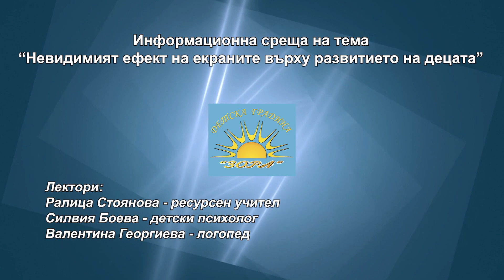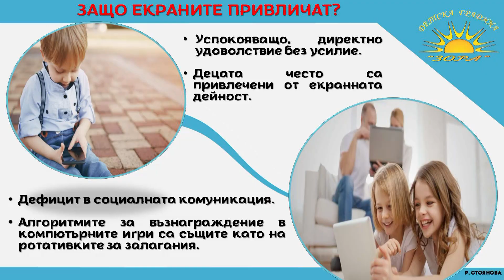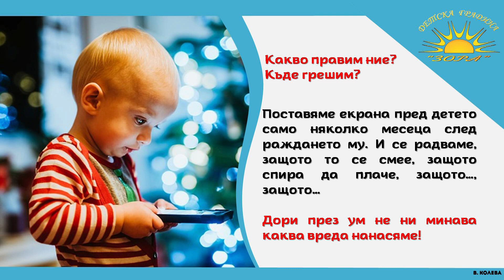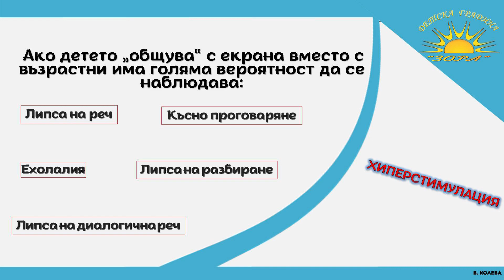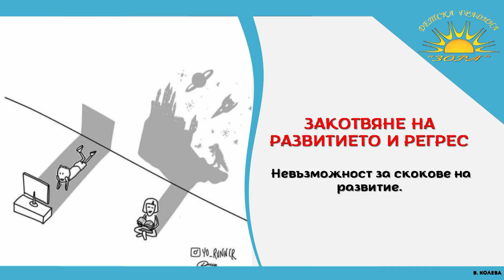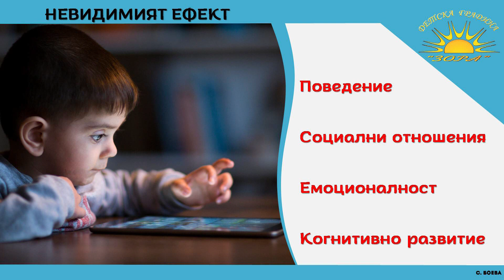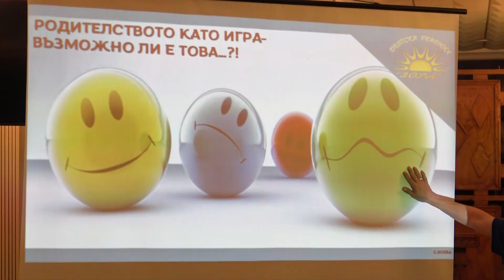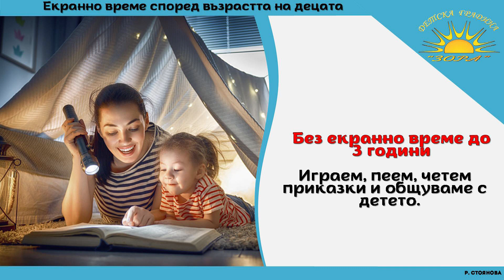„SOS Екраните – невидимият ефект”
♦️Истината за ефекта на екраните върху ранното детско развитие♦️
За първи път в община Червен бряг образователна институция инициира и реализира междуинституциотална  среща по толкова актуална за днешното съвремие тема.
„SOS  Екраните – невидимият ефект” – това бе темата на Първата информационна  среща, която се проведе на 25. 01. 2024 г.
На събитието присъстваха заинтересовани родители и граждани, както и представители на общинска администрация и всички детски градини, и училища в общината.
„В последно време темата за влиянието на екраните върху развитието на нашите деца е широко обсъждана, но в исторически аспект е съвсем нова. Все по-често чуваме израза „екранна зависимост”. Зависимост при деца. Това е страшно! Човечеството като цяло за първи път се сблъсква с такъв проблем. Проблем има и той не е само наш - общ е, обществен е, световен е. Невидим, но значим! Решихме, че темата е прекалено важна и трябва повече хора да чуят нашето послание. Може би е време да се замислим. ”– каза Петя Митрашкова – директор на ДГ „Зора” гр. Червен бряг.